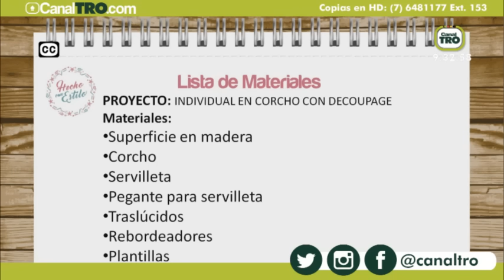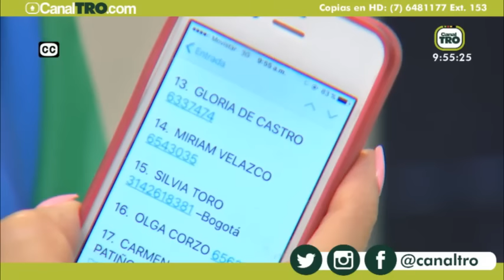Individual en corcho con decoupage - Hecho con Estilo